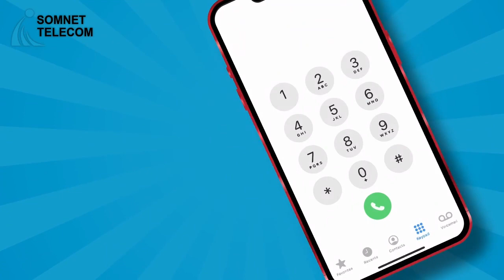Cali Jeyte"AS Waa na qarxiyeen Dad badan oo haldoora Waa naga Dileen waxayna Doonayaan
Cali Jeyte"AS Waa na qarxiyeen Dad badan oo haldoora Waa naga Dileen waxayna Doonayaan inay na istaajiyaan  lakiin Marna ma dhacayso